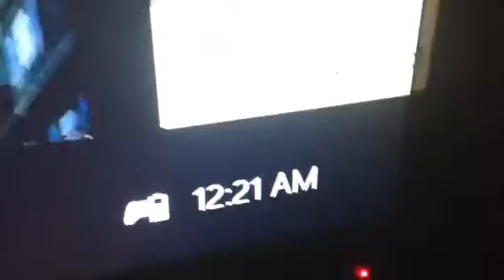When we started back up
Kaka kaka